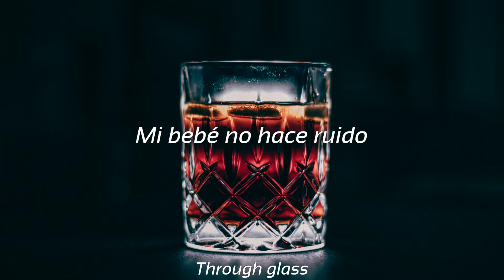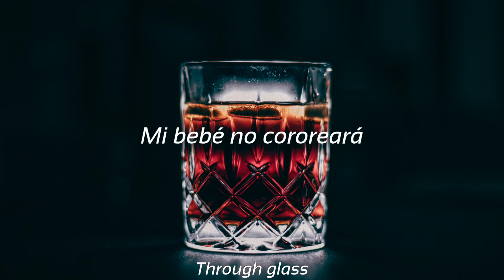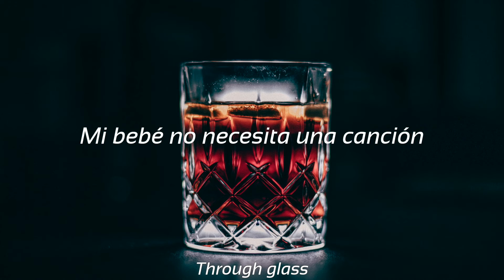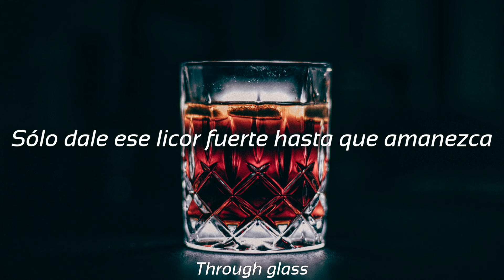SOHN - Hard liquor